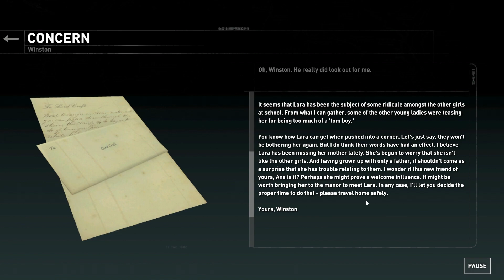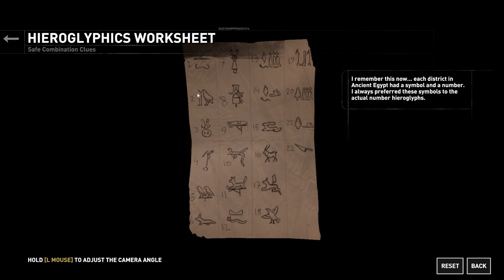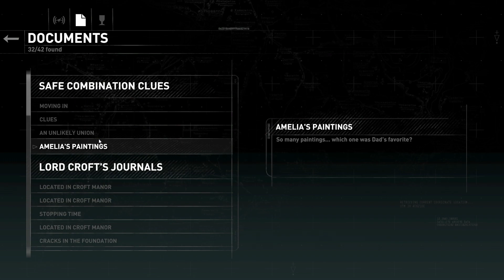Rise of the Tomb Raider | Let's Play | 22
Hello my friends!  Lara solves the mystery in Croft Manor...enjoy!

Chapter: Blood Ties, Croft Manor

Missions: Secrets of the Past, The Hidden Truth

People: Lara Croft, Lord Richard Croft, The Order of Trinity, Winston, Ana, Lord Richard Croft, Amelia Croft, Atlas de Mornay,

Locations: Siberia, Kitezh, Croft Manor

Documents: Winston - Concern, Amelia's Journals - Games We Played, Safe Combination Clues - Moving In, Amelia's Journal - A New Love, Lord Croft's Journals - Broken, Lord Croft's Journals - Keeping Secrets, Lord Croft's Journals - The Ritual, Atlas de Mornay - Blame, Amelia's Journal - Facing Death, Messages - A Letter to Dad, Winston - Respectful Duty, Amelia's Journals -  A Letter to My Daughter, Atlas de Mornay - Capitulation, Lord Croft's Journals - The Return

Relics: Amelia's Belongings - Picture of Amelia and Lara Painting Together, Amelia's Belongings - Photo of Amelia Holding Lara, Amelia's Belongings - Gallery Pamphlet, Lara's Childhood - Clay Imprint of Lara's Hand, Lord Croft's Belongings - Lord Croft's Unpublished Manuscript, The Final Puzzle - Blank Letter, The Final Puzzle - Blank Letter (Revealed), The Renovations - Missing Renovation Page, Lord Croft's Belongings - Tibetan Scroll, Immortality Collection - Jade Dragon Statue, Lord Croft's Belongings - Lord Croft's Codex, Gear - Crowbar, The Final Puzzle - Sun Shaped Plaque, Ancestor's Legacy - The Golden Rose, Ancestor's Legacy - Croft Family Crest, The Renovations - Photograph of the Libaray

Achievements: Master Detective, Legacy, Complete Family History